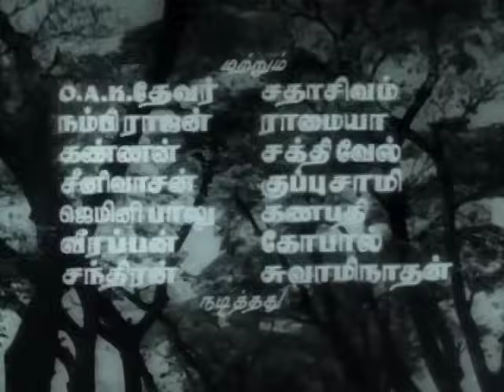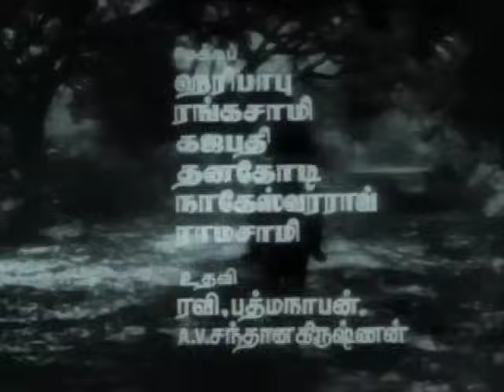Oho Oho Manithargale - Padithal Mattum Podhuma Tamil Song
Oho Oho Manithargale - Padithal Mattum Podhuma Tamil Song. Watch old Tamil song, Oho Oho Manithargale from the super hit classic film, Padithal Mattum Podhuma. Starring: Sivaji Ganesan, Savitri, M.R. Radha, S.V. Rangarao, S.V. Sahasranamam, Balaji, Muthuraman, A.Karunanidhi, Raja sulochana, R. kannamba, M.V. Rajamma, C.K. Saraswati, Manorama, Radha Bai. Music: Viswanathan Ramamurthy. Singers: T.M. Saundarrajan, P.Sushila, P.B. Srinivas, A.L. Raghavan, G.K. Venkatesh. Director: A. Bhimsingh.